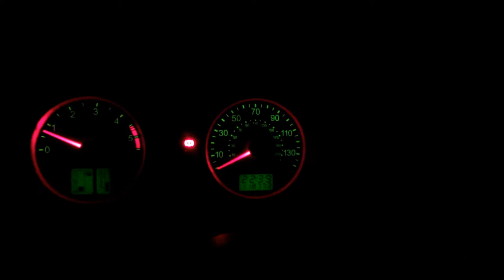Awkward public vlogging & Christmas Market // Hannah Ferguson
Welcome back :)

Just another random vlog from my annual Christmas Market trip! Hope you like it x

---Equipment used---
Canon SX530